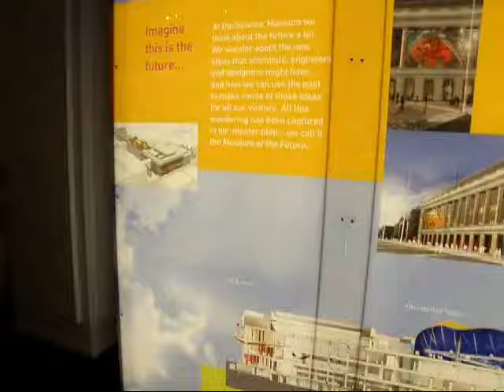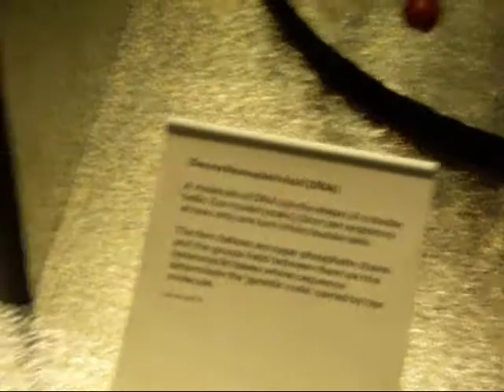Science Museum Part 1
few of my friends and I went to the science museum London,  hope you like it...